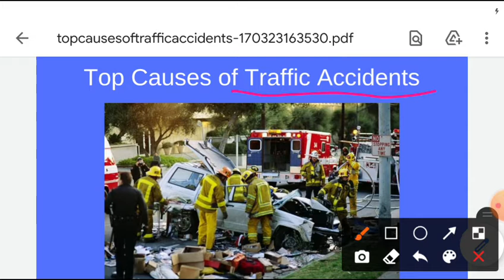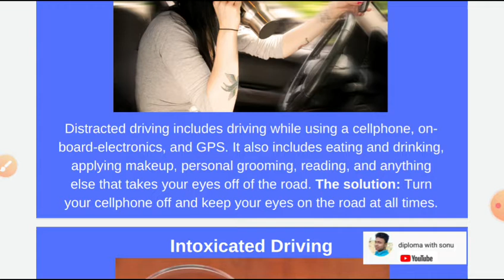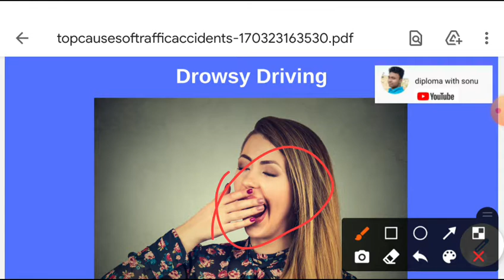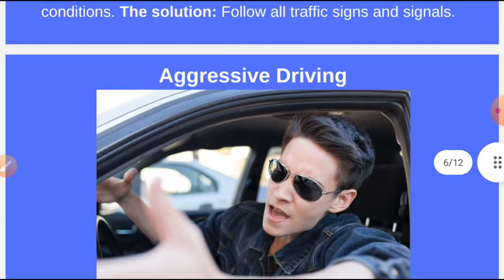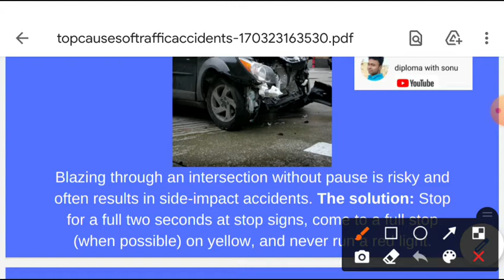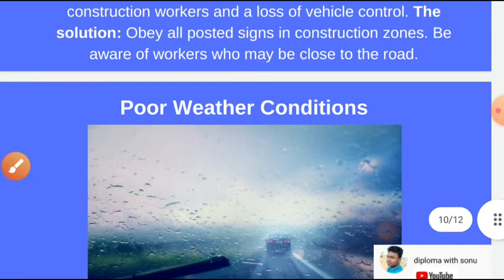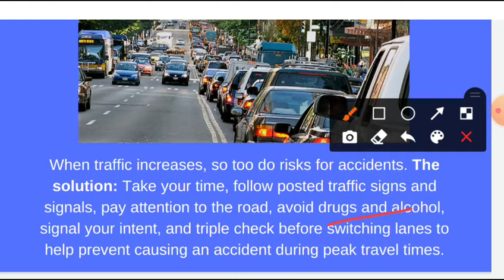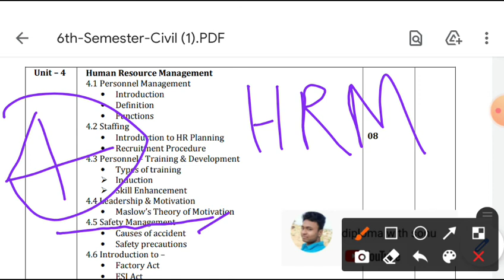Safety Management - Causes of accident , Safety precautions | UNIT-4 | human resource management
28 August 2021
Safety Management - Causes of accident
, Safety precautions |  UNIT-4 | human resource management

Search on telegram  if link not worked

BY SONU
BY PREM